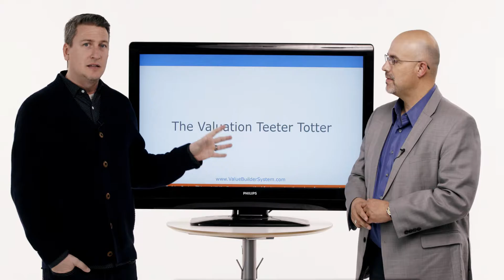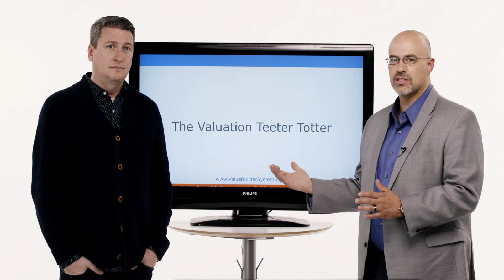The Teeter Totter principle in business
Within business there are 8 key elements that determine the value of the company.  The Teeter Totter principle is one of these key principles in business.  See how this applies to your business as you work to build value in your company